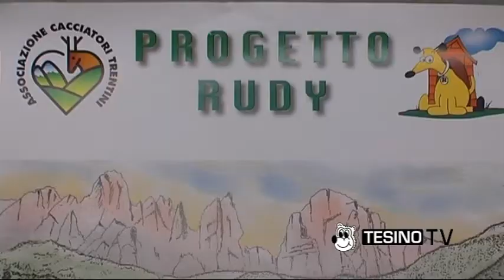Castello Tesino: il Centro Flora e Fauna aderisce al Progetto Rudy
Venerdì 15 Novembre 2013, presso il Centro Permanente della Flora e della Fauna Alpina di Castello Tesino, il Sindaco del paese ha sottoscritto un accordo di collaborazione con l'Associazione cacciatori Trentini.